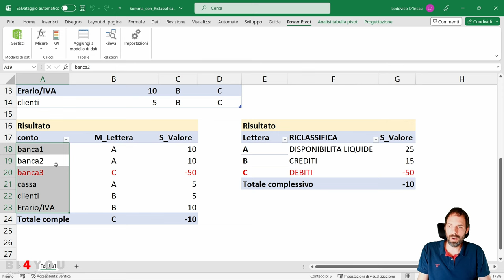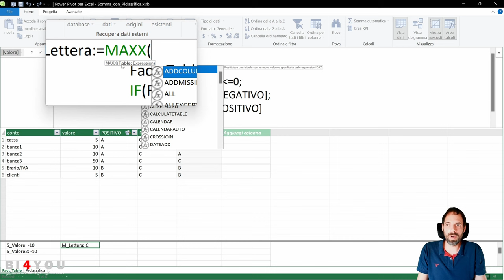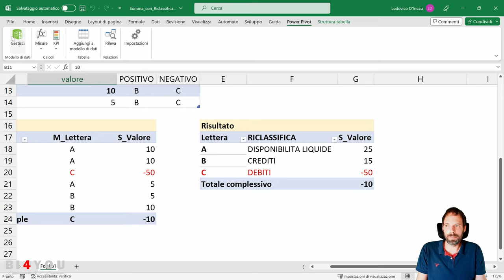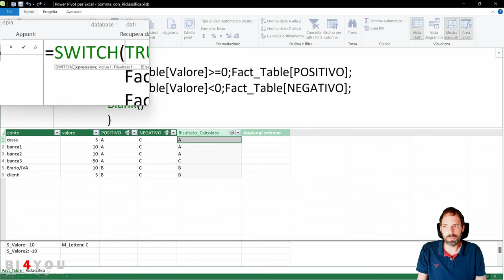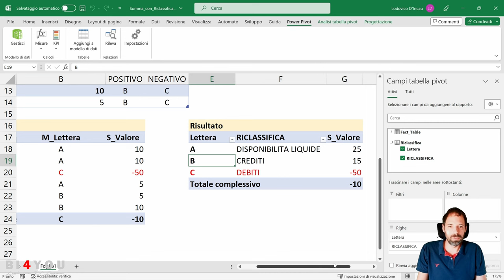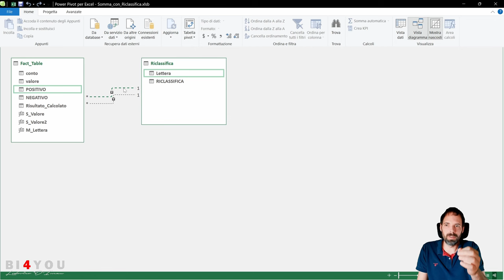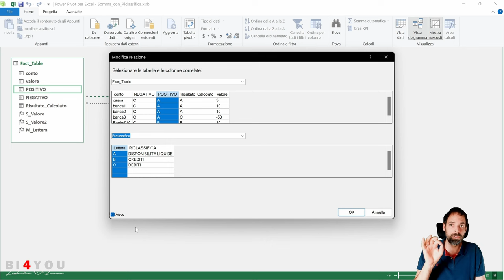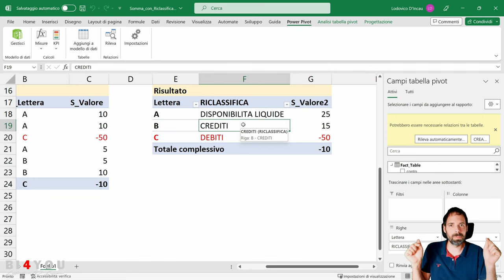Excel DAX - Somma con Riclassifica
In questa lezione vedremo come eseguire una Somma riclassificando le dimensioni risultati nella Pivot.
Nello specifico vedremo le funzioni DAX, MAXX, USERELATIONSHIP, SWITCH, IF

Capitoli della Lezione:
00:00 Cos'è un calcolo ricorsivo
02:38 Misura con risultato alfanumerico
05:03 Riclassifica con campo calcolato
08:12 Riclassifica con misura
12:43 Saluti